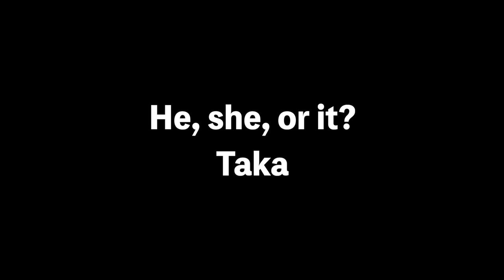He, she, or it?【Taka】第3回英語講師オーディション⑦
Taka
オーストラリア在住の日系オーストラリア人です。
大学在学中に英会話講師を始め、2018年にCELTAを取得(PassB)。
2019年にはパートナーとInspire Englishを設立し、オンラインで英会話レッスンや英検®1級/準1級のライティング&スピーキング指導をしています。
趣味は料理です。今は日本とオーストラリアのフュージョン料理の研究中です。

heをつけない最上級【長瀬正志】第3回英語講師オーディション⑧

‹出演者情報›
もりてつ
発音指導士